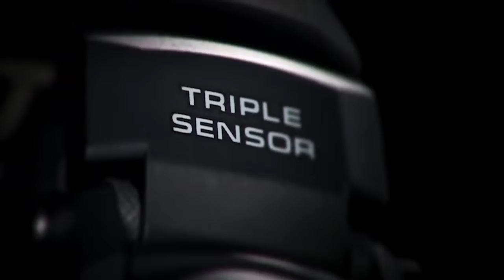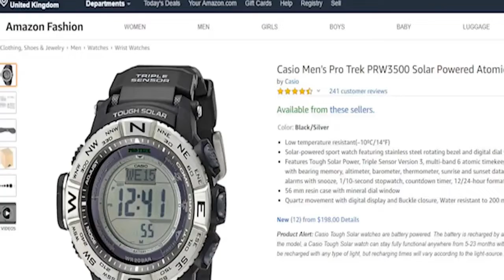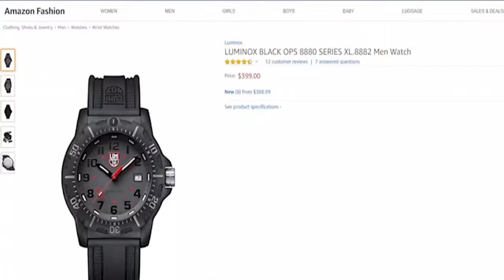TOP 5 - Best Military Watches For Men 2019 [ YOU NEVER SEEN BEFORE]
1►Casio pro trek PRW-3500
✔Amazon US

2►Timex expedition grid shock
✔AMazon US

3► Luminox 8882 black ops
✔Amazon US

4► Breitling Emergency 2-BEST WATCH
✔Amazon US

5► Suunto traverse
✔Amazon US